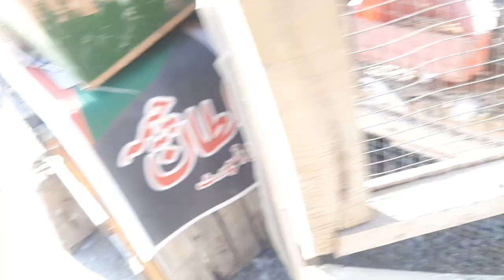Aaj Ek Kabootar Pakar Liya | Boht Nayab Kabootar pakra | Kabootar Bazi | Chiri Mari | BBS AVAIRY SGD